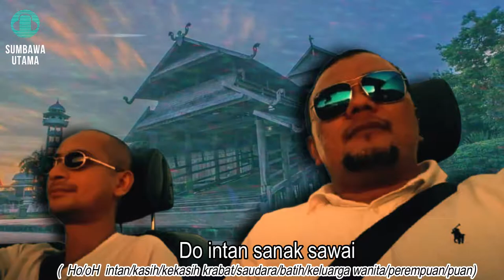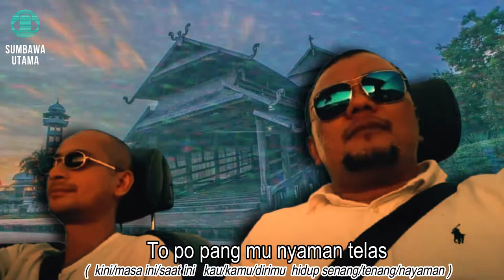Lagu Sumbawa Pates Penang Dual Liryc Sumbawa - Indonesia